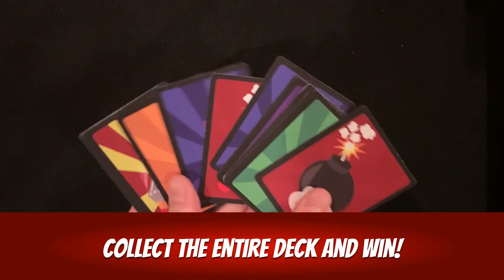Bomb 'Em! How To Play in 45 Seconds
How to Play Bomb 'Em, in 45 Seconds!